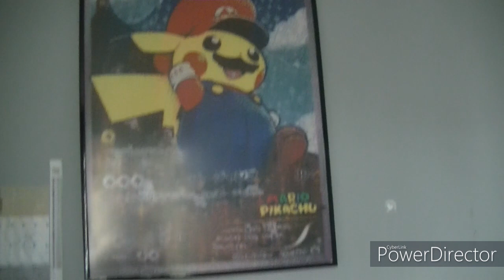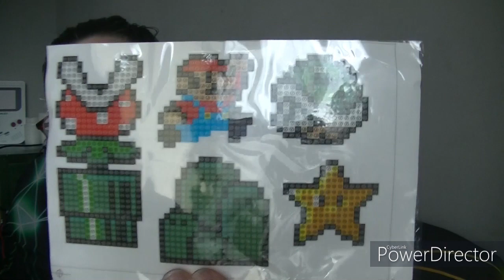ouverture envellope surprise de Rachel